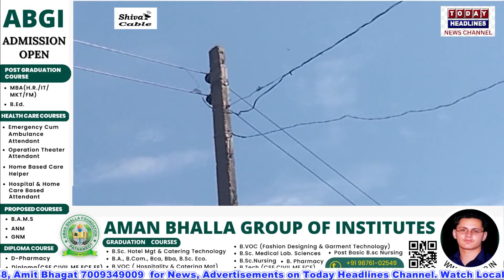जिला कानूनी सेवाएं अथॉरिटी ने पिछड़े इलाको का किया दौरा